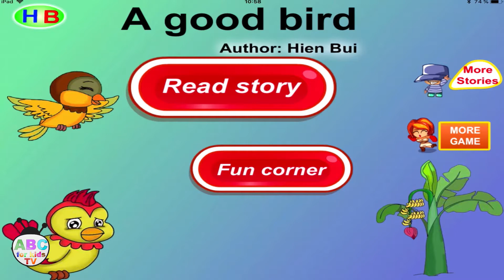A Good Bird Kids Story By Hien Bui l Kids Bedtime Storybook For Children l ABC For Kids TV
About The App/Game :-
Description
Content of the story:
1. There is a farmer plants a lot of trees in the garden, among them is a very old and big persimmon tree. Many birds like to perch on the persimmon’s branches to rest, preen their feather, and seek for worms.
2. One day the farmer has to visit his sick friend far away from home. For several days it is so hot and there is nobody water the trees in the garden.
3. Trees start to wither and uncle persimmon is not an exception. Uncle persimmon whispers with the birds: “My dear friends. I am too thirsty. Do you know where the water is? Can you bring me some water?”
4. The birds shake their head and talk: “The water is in the river but it is so far away from here. We can not bring you the water. It’s a very hard work.” And they talk to each other: “This tree is dying. There is no way we can save him. Let’s find other place to live.” Do as they said, the birds fly away and leave uncle persimmon alone.
5. There is a little bird which loves the persimmon a lot . He insists on staying with uncle persimmon. He says: “I will take the water for you. Don’t worry, please wait here and I will come back.”.
6. The little bird then flies to the river. He swallows the water and keeps them in his mouth. He flies back and drops the water to the root of the persimmon. After that he flies back to the river and takes the water to the garden again and again.
7. One wood-pecker is seeing that. He says: “What are you doing, little bird? I think that your effort will leads to nothing. Your water is too little, the trees here will all die anyway.”
8. Little bird says back: “I don’t know if it could work, but I will try my best to save my loving trees”. The wood-pecker just sights and flies away, leaving the little bird alone with his work.
9. The little bird still tries his best to bring water back to the garden. The persimmon starts to green again. He is healthy and not sick anymore. The little bird is very happy. He sings happily on the persimmon branches. But little bird does not take a rest for long, he still continues his work to water the other trees in the garden.
10. One day there are noises from far away. The noises are getting closer. Then there comes the old birds that used to live in the garden. To their surprise the persimmon is even more green then ever, and many trees in the garden are alive.
11. They perch in the fence and ask uncle persimmon: “My dear persimmon, will you agree to let us stay again?”
Will the persimmon allow the birds to be with him again?
Let's read the full story to know what happen next.

Information
Seller Hien Bui
Size 49.3 MB
Category Books
Compatibility
Languages
English
Age Rating Rated 4+
Price Free

Let me know what you think about this video! Hope you enjoy! Comment If you are new to our channel I would love to welcome you!